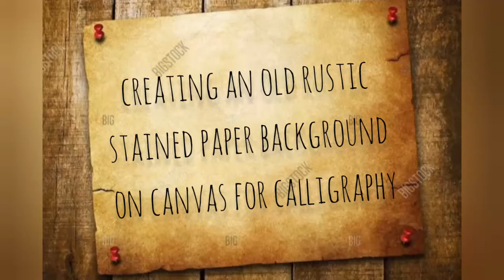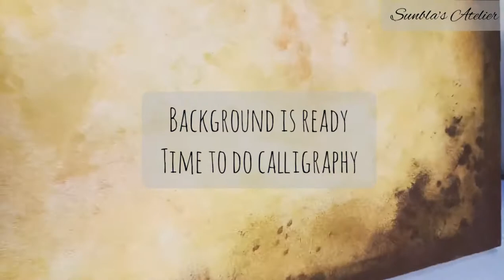How to Paint a Simple Background for Calligraphy / An Old Rustic Stained Paper Background on Canvas